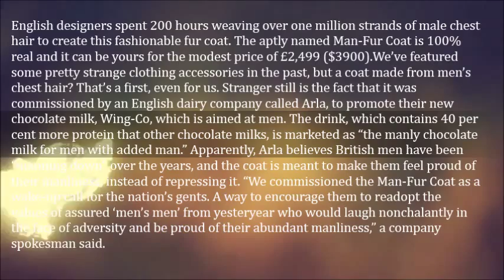The Man Fur Coat Is Made Entirely from Male Chest Hair- Lisa Dickinson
Lisa Dickinson, owner of Manchester florist Venus Flowers, and her team of four florists spent over a week planning and working on a magnificent dress made entirely of flowers. The blooming gown was worn by Boss Model Eleanor Davies during the opening of  this year’s Dig the City festival.

We’ve featured a variety of unique garments in the past, from the prom dress made of homework to the fur coat made of chest hair, but few of them were as lovely as the flower dress created by Lisa Dickinson. When the organizers of  Dig the City, Manchester’s urban gardening festival, asked her to create the unique garment, Lisa admits she felt the task daunting, but once she started planning it became fun. “The challenge was to keep the dress looking fresh for as long as possible, the trick to making the dress endure was to use flowers that wouldn’t wither and die after a few hours, so I made the full skirt of the dress out of wax flowers—which is a really tough shrub—but with delicate sprays of flower heads,” the talented florist explains.